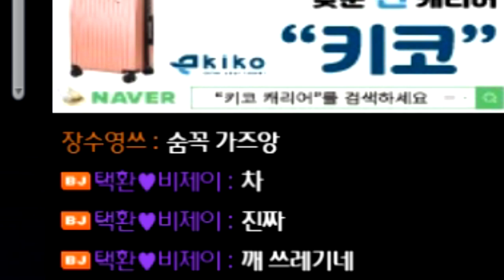[광고] 이것은 차인가 쓰레기인가 「마라톤 X」 【카트라이더 김택환】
마라톤 X